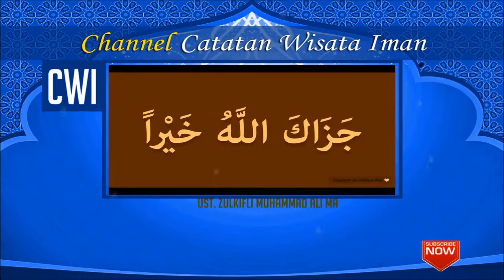Siapa Saja Terhindar Azab Kubur ? - Ust Zulkifli Muhammad Ali, Lc, MA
Siapa Saja Terhindar Azab Kubur ? - Ust Zulkifli Muhammad Ali, Lc, MA. | Catatan wisata iman. kiat bagaimana agar kita tidak terbebas dari azab kubur. mungkin bisa dijadikan acuan kita semua dari Ust Zulkifli Muhammad Ali, Lc, MA.
tentu kita tidak mau dong terkena azab kubur ?, pastinya kita inginnya terhindar dari siksaan ini, ini tau cara nya?

tonton saja ya video Siapa Saja Terhindar Azab Kubur ? - Ustadz Zulkifli Muhammad Ali, Lc, MA